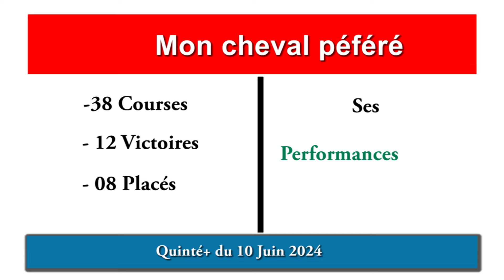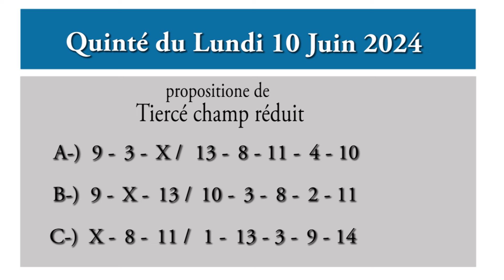PRONOSTIC QUINTÉ DU JOUR LUNDI 10 JUIN 2024 CAEN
PRONOSTIC PMU QUINTÉ + DU JOUR LUNDI 10 JUIN 2024 CAEN,
10/06/2024
A Caen 2450 M
Trot Attelé
Corde à droite
Départ 13H55